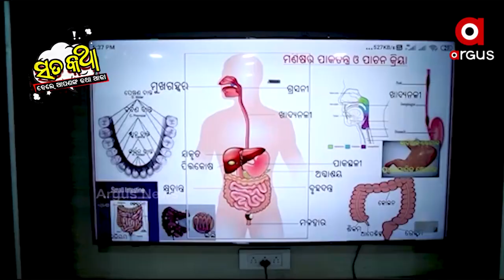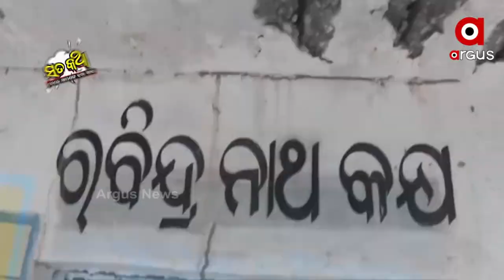Sata Katha || ଗୋଦରା କୋଡୁଛି ନା ମାଡୁଛି ?